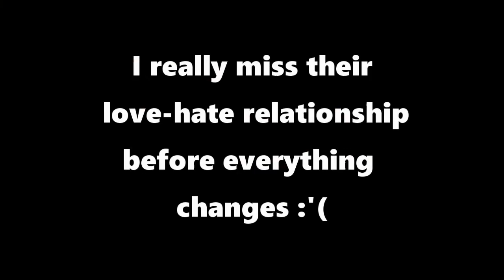Jean Boy Should Be Nicer to His Mom [S1 and S4]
You should be nicer to your mom, Jean-boy!!! (meme)
btw I really miss Eren Yeager's and Jean Kirstein's frenemy relationships before everything changed...
Attack on Titans // Shingeki no Kyojin funny & savage moments